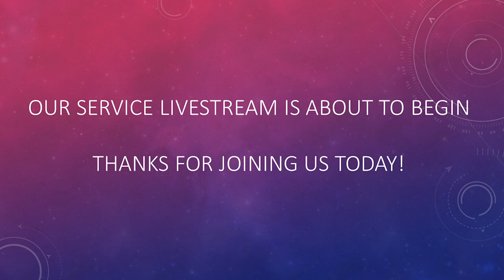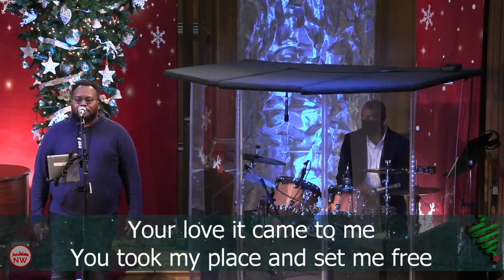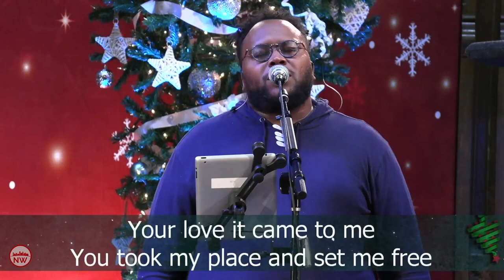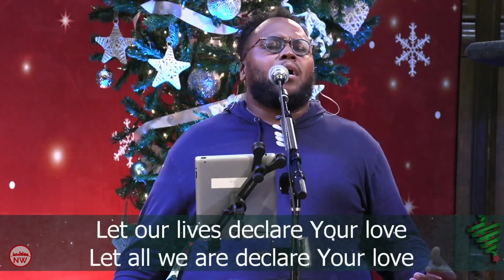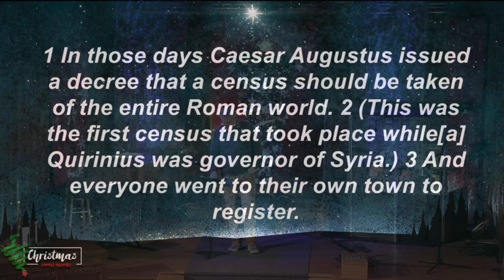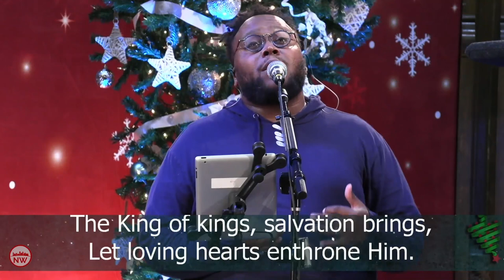Upside Down Faith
The contours of our faith is shifting in 2020, and maybe that is not a bad thing. During this upside-down year, we are invited to come to the manger and worship the Savior in the simplest of ways. As we have had so many spiritual traditions and routines stripped away this year, Christmas reminds us that God is present in the humblest of circumstances. The story of Christ's birth gives us some powerful clues about God's desire for the shape of our faith.